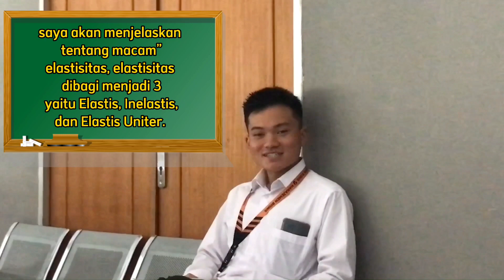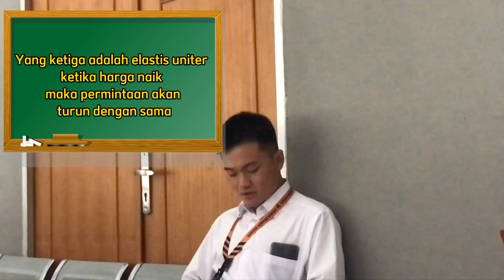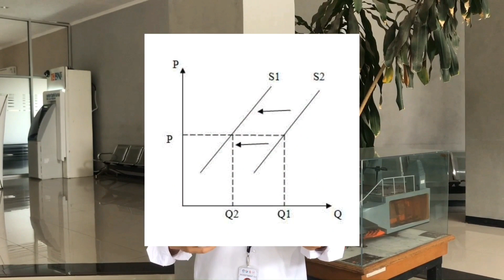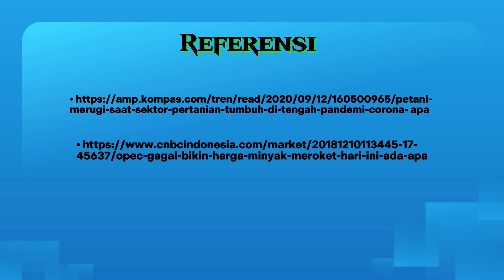Elastisitas dan Aplikasinya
A. Judul : Elastisitas dan Aplikasinya

B. Durasi : 5 menit 27 detik

C. Bab : Bab 5 ( Elastisitas dan Aplikasinya )

D. Music : lazy the weekend

E. Aplikasi : Capcut, Canva, VN, Adobe Premier, dan Audacity

F. Kontribusi tim selama 1 semester :
1. Arya Rimba Pradipta ( 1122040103 ) = 33,3%
2. Dhimas Budhi Harmawan Suryanto ( 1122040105 ) = 33,3%
3. Muna Faila Shofa ( 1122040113 ) = 33,3%

G. Ringkasan isi video :
1. Pengertian Elastisitas, Elastisitas permintaan, dan Elastisitas penawaran
2. Faktor-faktor yang menetukan Elastisitas harga permintaan :
• Tersedianya barang subtitusi terdekat
• Kebutuhan versus kemewahan
• Pengertian pasar
• Jangka waktu
3. Macam-macam Elastisitas beserta contohnya
• Elastis
• Inelastis
• Elastis uniter
4. Rumus Elastisitas permintaan
• Koefisien elastisitas permintaan = Perubahan permintaan ( % ) : Perubahan harga ( % )
5. Pendapatan total dan cara menghitungnya
• Total Revenue = Harga jual barang x Jumlah barang yang terjual
6. Elastisitas Permintaan lainnya
• Elastisitas Pendapatan dari permintaan
• Elastisitas harga silang dari permintaan
7. Contoh tiga Aplikasi penawaran, permintaan, dan elastisitas :
• Dapatkah berita baik dibidang pertanian menjadi kabar buruk bagi petani ?
• Mengapa Opec gagal mempertahankan harga minyak tetap tinggi ?
• Apakah larangan  terhadap obat-obatan meningkatkan atau menurunkan kejahatan yang berhubungan dengan obat-obatan ?
8. Referensi